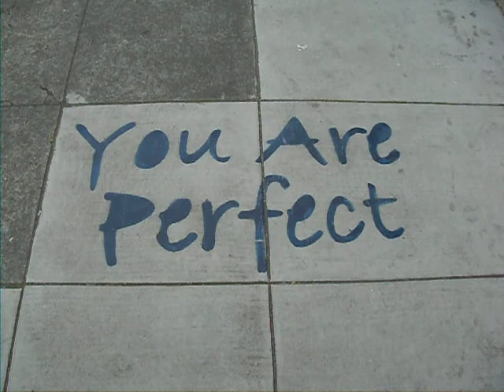"Short Shorts"- by Linda Seccaspina- No one is Perfect!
Lidna blogs under her own name at Open Salon